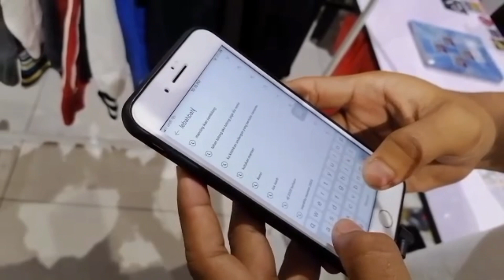TERIMA KASIH SEBAB SOKONG SAYA!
Aku share berapa barang2 menarik pernah aku beli dan try. KAku share berapa barang2 menarik pernah aku beli dan try. KORANG just klik je link Di bawah :

2. Portable Multi-functional 4pcs/set Cleaning Traces Portable Glasses Wipe Eyeglass Lens Clip Glasses Cleaner

3. Baju T-shirt Gerab GerabFood Florescence GFRMv5

4. LANYARD GERABFOOD RIDER MALAYSIA GFRM (LANYARD SAHAJA)

5. Sony Digital Camera ZV-1 Sony ZV1 [Register Online Extra 3 Month Warranty]

6. IKEA MALM Chest drawer

7. Foldable Storage Rack With Wheel Rak Dapur Rak Kabinet Dapur Rak Kitchen Rack Shelf Microwave Oven Rack Organizer/A18

8. Food Grade Moisture Absorber Sakamoto Safe Lime 1g/2g/3g/5g/10g Desiccant Gred Makanan 食品干燥剂

9. vivo Y76 5G (8GB + 4GB Extended RAM/44W FlashCharge + 4100mAh Battery/50MP Camera)

10. Farcent Deodorizer Anti Tobacco Car Home Charcoal 200G

11. KitchenZ 3 Door Wardrobe Almari Baju Cabinet Storage 4 Shelf (180cm Height) HMZ-FN-WD-6001

12. BEST SELLER】DSN 6L / 8L Electric Pressure Cooker Rice Cooker Presure Multifunction Periuk Tekanan 15 Button / 20 Button

15. LED Ring Light with Stand Portable Folding Dim Video Live Studio Lighting 26cm Lampu Bulat 1.68M Tripod Stand Fill Light for Youtuber Facebook Tiktok

16. Stock in Malaysia】Crocs sandals men and women hole shoes outdoor casual sandals

17. Kain Pelikat/Sarung with Rubber Waistband for Kids (2Y-15Y)

18. Pencukur Rambut Bayi Electrik Baby Hair Shaver Eyebrow Electric Trimmer Cutter Clipper Knife Buang Bulu Epilator Wax Pot

19. JEMPOL BAKERY ( ROTI HAJI NASIR)

20. 🔥HOT🔥[READY STOCK] - Lampe Berger Essential Oil 500ml & burner

21. Motor Holder Motorcycle Mount Bike & Bicycle Metal Aluminum Alloy with 360 Degree Rotation Adjustable Phone Holder

22. Dr.Macio Universo King / Queen / Super Single / Single Size Mattress Direct Export to Germany

23. TELESIN M Style Selfie Stick Aluminum Alloy Monopod Pole and Tripod Stand for GoPro 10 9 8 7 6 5 DJI OSMO ACTION Camera

24. Dynamo Power Gel Freshness of Downy Passion Concentrated Gel Detergent (2.6kg)

25. [ NEW ] Philips PerfectCare Compact Plus Steam Generator Iron GC7933 / GC7933/36 / 2400W (Successor Model for GC8962)

26. LED Strip Light 20m 5050 Waterproof APP Control RGB LED Light Strip 15m 10m 5m with Remote for Home Lighting Room

28. IN-CAR Rear MIRROR PHONE HOLDER Pemegang Telefon 360 Degree Phone Holder Mirror Mount Adjustable Car Mount Holder

29. Color Life Dumee Metal Bed (Single / Queen) /Super Base Strong Metal Bar

KORANG mmg awesome!ORANG just klik je link Di bawah :